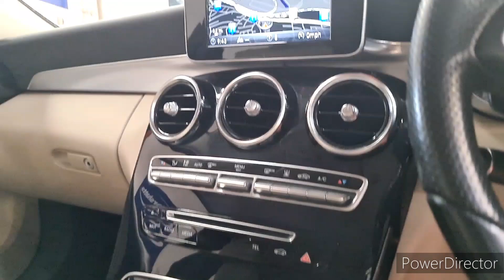Mercedes-Benz C Class 2.0 C350e 6.4kWh Sport G-Tronic+ Euro 6 (s/s) 5dr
GV18 OLB
2018 (18)
65500 Miles
Petrol Plug in Hybrid
Automatic
5 Door Estate
Euro 6